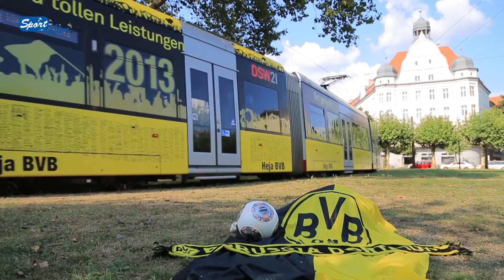UEFA-Championsleague : Borussia Dortmund - Arsenal London : Pk Jürgen Klopp und Henrikh Mkhitaryan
Dortmund, Signal-Iduna-Park,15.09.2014: Trotz massiver Verletzungssorgen - auch der Einsatz von Neuzugang Shinji Kagawa ist fraglich - versucht BVB-Cheftrainer Jürgen Klopp zum Auftaktspiel in der Championsleague gegen Arsenal  London ein "möglichst unangenehmer Gegner" zu sein. (von Sport-Live e.V.)